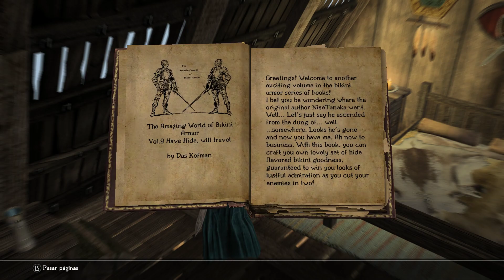Skyrim SE: Legacy of the Dragonborn + 60 Mods - Bretón - Episodio 34